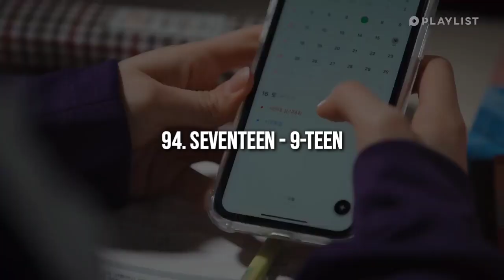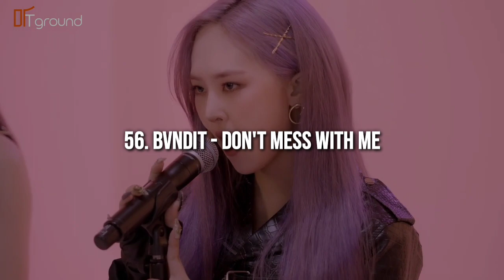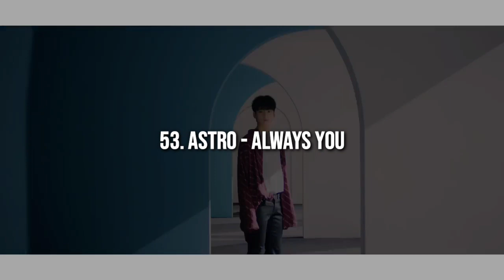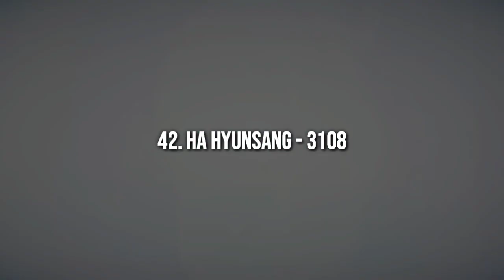Top 100 Kpop Future Bass Songs All of Time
These are my top 100 kpop songs that use the Future Bass genre.
The songs on this list contain 80-100% Future Bass element, songs that mix multiple genres are not included on this list.

if you are a fan of Future Bass music this list can be your recommendation

Intro: JUST B - Damage